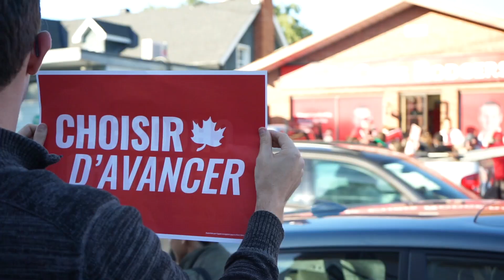C'est parti!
40 jours. Une équipe fantastique.

D’un océan à l’autre, l’Équipe Trudeau est prête à miser sur les progrès que nous avons réalisés.